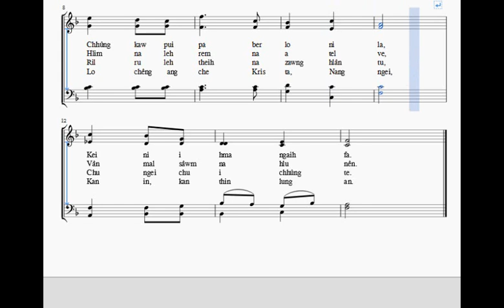Lo cheng ve la, kan run chhungan